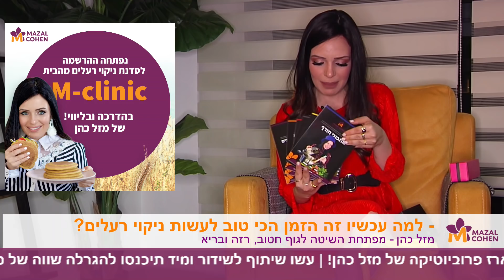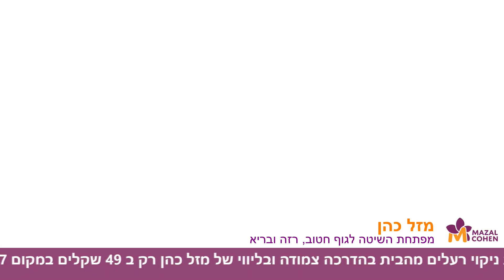איך לעשות ניקוי רעלים? שידור חי חגיגי ומרגש עם מזל!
לקבלת כל הפרטים על סדנת ניקוי הרעלים שלנו שמתחילה ב18.11 התקשרו 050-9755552